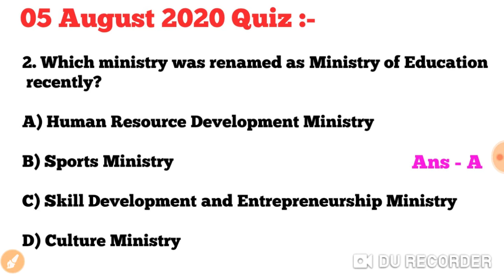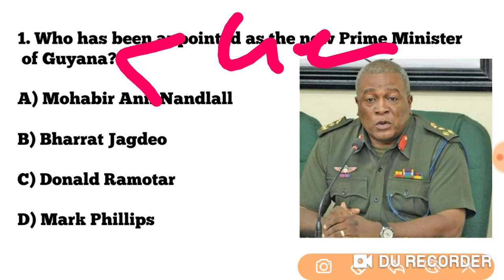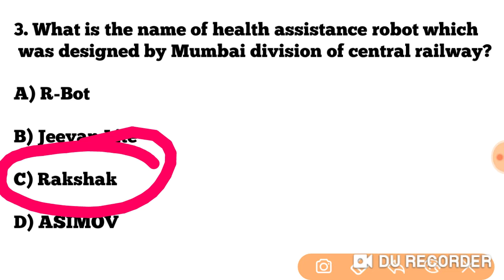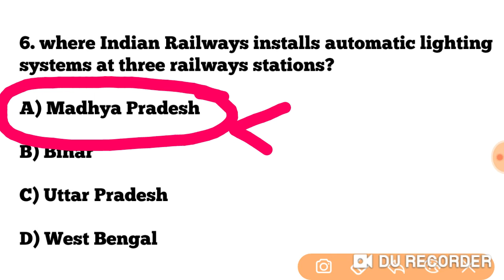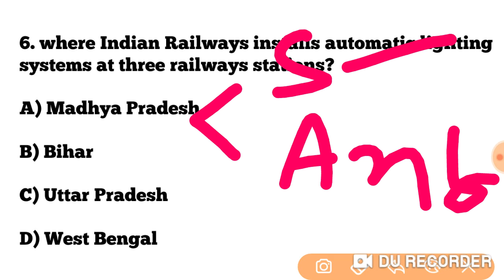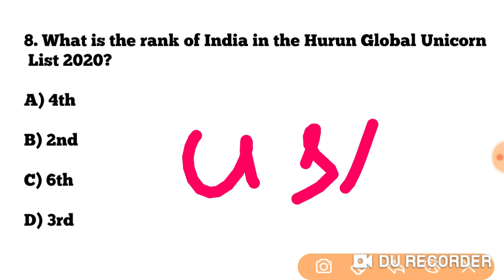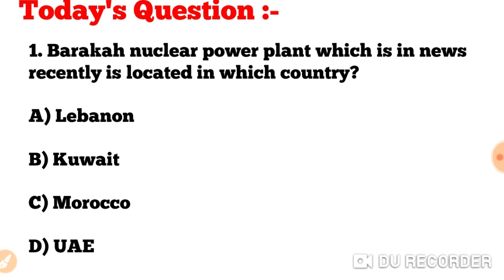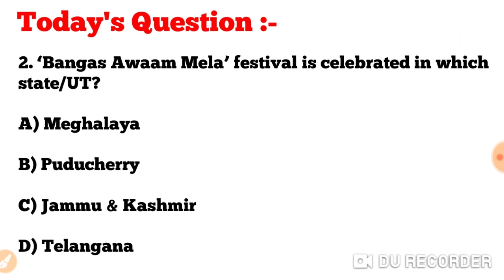Current Affairs - 06 August 2020 !! Current Affairs GK in English & Odia for All Exams !!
Current Affairs -05 August 2020 !! Current GK in English & Odia for All Exams !!

NEP 2020/ ECCE/DECE  Course for Pre-Schoool/Anganwadi Teacher !! Details of DECE/ ECCE Course 2020 !!

Current Affairs - 04 August 2020 !! Current Affairs GK in English & Odia for All Competitive Exams !!

OTET 2020#cinetvodisha

OTET EXAM 2020 SPECIAL LIVE CLASS !! LIVE MOCK TEST :- 4 !!

TARGET  OSSTET EXAM 2020 :-

OSSSC JUNIOR CLERK Junior Assistant Previous & NEW Videos :-

OTET ENTRANCE Videos :-

Current Affairs & GK  Videos :-

RRB GROUP D & NTPC PREVIOUS YEARS QUESTION VIDEOS :-

Reasoning Videos :-

Contractual Teacher asked Questions with Answers & New Videos :-

Computer literacy & Basic Computer Knowledge Videos :-

Odia grammar for All Odisha Exams :-

English grammar and Pedagogy Videos :-

Calendar short trick Videos :-